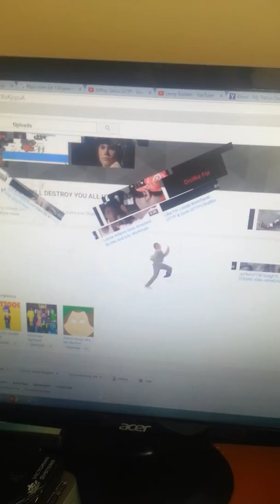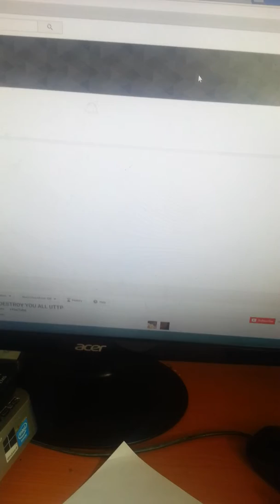destroying Henbirt Harrison WILL DESTROY YOU ALL's Channel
No credit To That Motherfucker